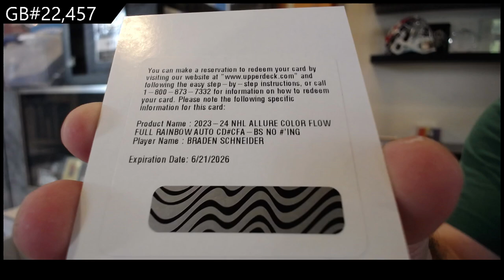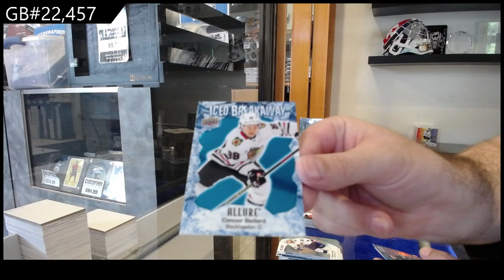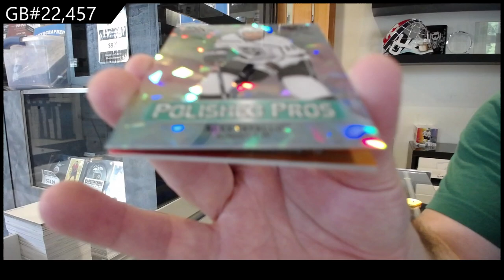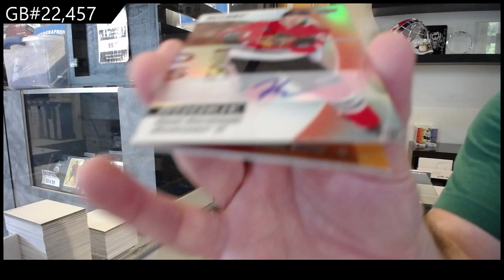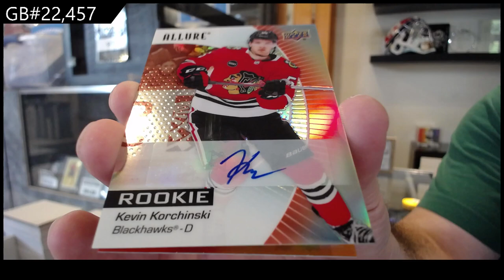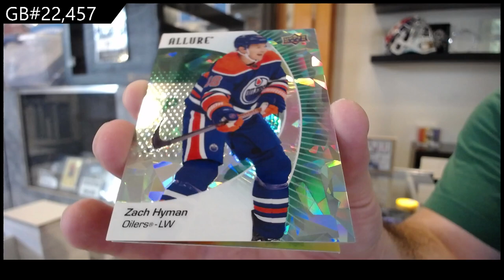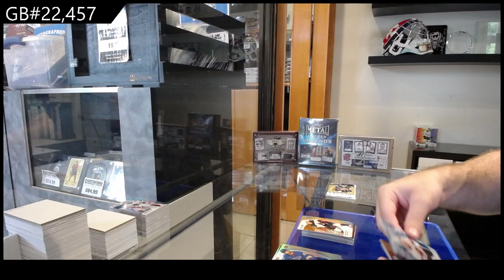2023-24 Upper Deck Allure Hockey 3 Box Break - CNC GB #22,457